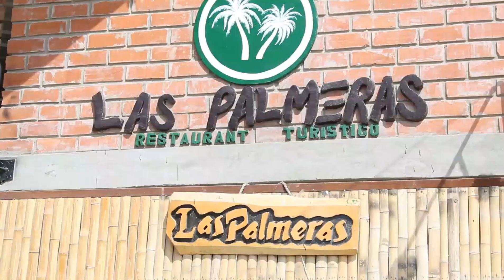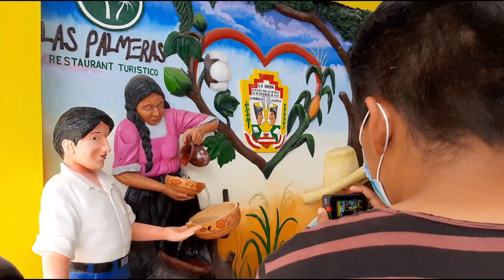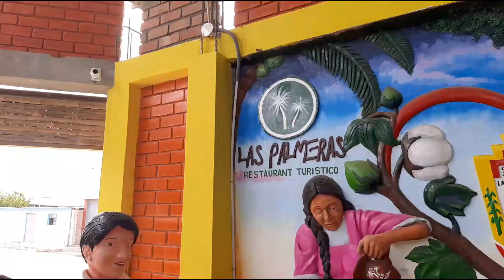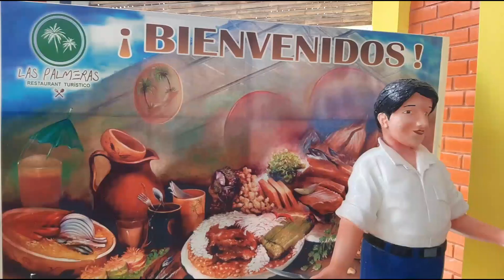Preparamos Atamalado AL ESTILO COCINA GUA En La Esquina de las Palmeras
Siguiendo con nuestras rutas llegamos al corazón del bajo Piura para preparar un rico atamalado 🤗

Más vídeos en  @danivlogs9227

Y esto pasó en la tarde...

▲▲▲▲¡Forma parte !▼▼▼▼